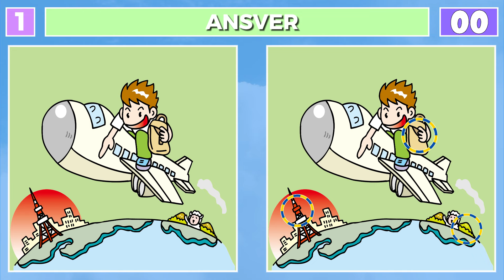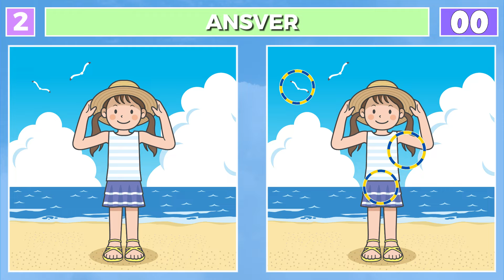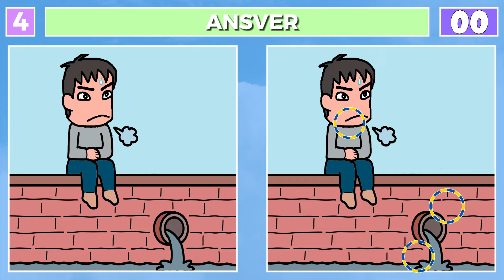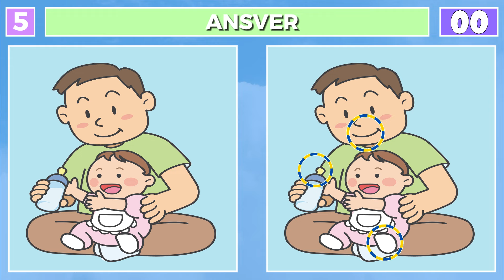Find the Difference: Can You Uncover 3 Hidden Changes?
Welcome to the ultimate visual challenge! In this brain-teasing video, we dive into the captivating world of spot-the-difference puzzles. Sharpen your observation skills and put your eagle eyes to the test as we explore seemingly identical images, each hiding three subtle alterations.

🕵️‍♂️ Challenge Accepted: Can you spot those elusive differences within the time limit? 🕰️

🔍 Game Rules:

Race Against Time: You have a limited window to uncover the hidden quirks. Tick-tock!
Magnifying Glasses Ready: Use your virtual magnifying glasses or grab a red pen for an extra boost.
3 Differences: Seek out three distinct changes—no more, no less.

Boost Brain Performance: These puzzles keep your gray matter active and firing on all cylinders.
Prevent Dementia: Engaging in visual challenges like this may help stave off memory decline.
Entertainment Galore: It’s not just about finding differences; it’s about the thrill of discovery!
🔎 Puzzle Highlights:

00:08 The first image conceals its secrets.
01:41 Brain Puzzle 1 (answer)
01:51 Dive deeper—what’s changed?
03:25 Brain Puzzle 2 (answer)
03:33 Can you spot the third alteration?
05:06 Brain Puzzle 3 (answer)
05:15 Almost there—keep those eyes peeled!
06:49 Brain Puzzle 4 (answer)
06:57 The final twist awaits!
08:29 Brain Puzzle 5 (answer)

Remember, it’s not just about finding differences—it’s about training your brain, one puzzle at a time. 🧠🔍